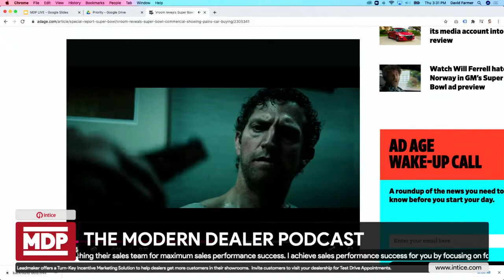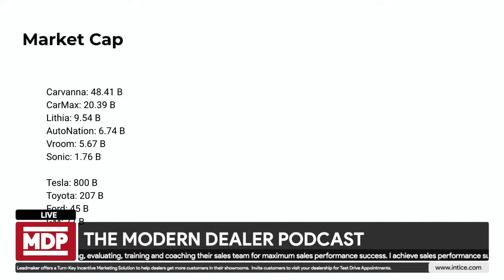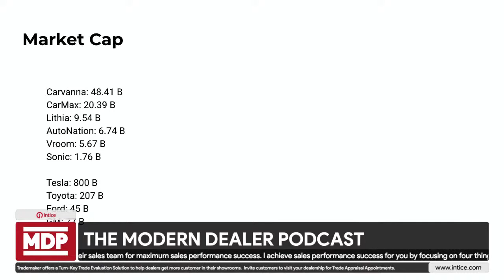MDP LIVE! Vroom Super Bowl Commercial? Online Used Car Dealers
David Farmer and David Bertoncini has moved The Modern Dealer Podcast Live.  Today we talk about Tampa Bay hosting the Super Bowl - Super Bowl Commercials, and we discuss the appeal of Online Car Retailers.  Plus we overcome some technical issues with Live Streaming.

ATEM MINI, eCamm Live,